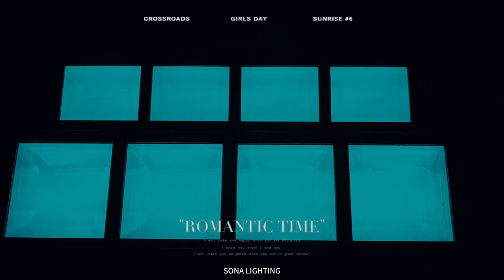Professional DMX 7 IN 1 leds theater /stage background color wash lighting